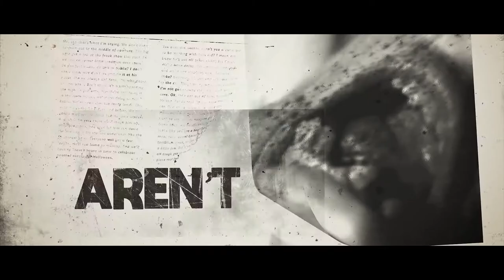CANDY CORN | Official Trailer HD (2019) | HORROR | Future Movies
Candy Corn (NEW 2019) Trailer HD

◾ Release Date : 17 September 2019
◾ Starring : Tony Todd, P.J. Soles, Courtney Gains
◾ Directed By : Josh Hasty
◾ Genres : Horror, Thriller
◾ Plot : The annual hazing of a local "freak" goes too far. A traveling carnie discovers the attack and takes matters into his own hands.

Note : CandyCorn Trailer FutureMovies | Courtesy of Josh Hasty Productions.